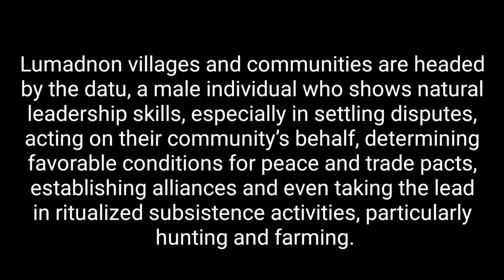INDIGENOUS PEOPLE OF MINDANAO |THE LUMAD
Indigenous peoples, also referred to as First peoples, Aboriginal peoples, Native peoples, or autochthonous peoples, are ethnic groups who are native to a particular place.